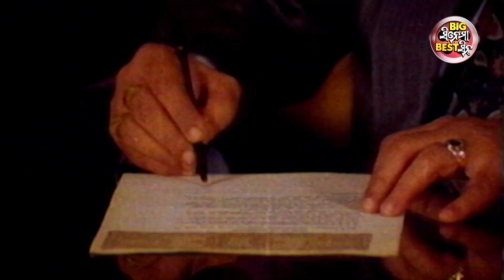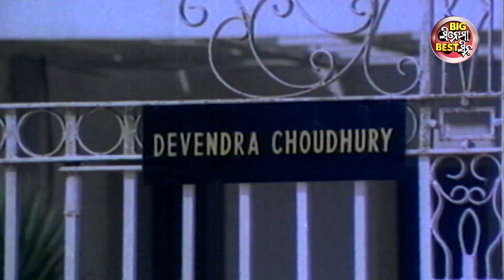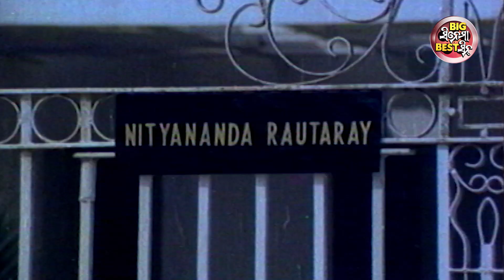KANDHEI AAKHIRE LUHA scene 1